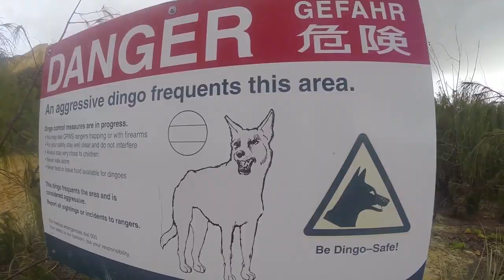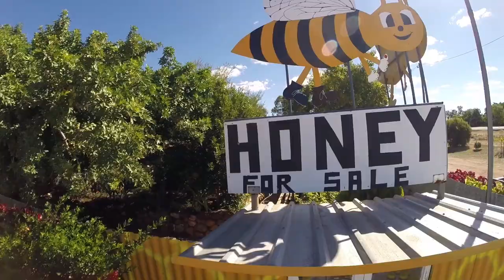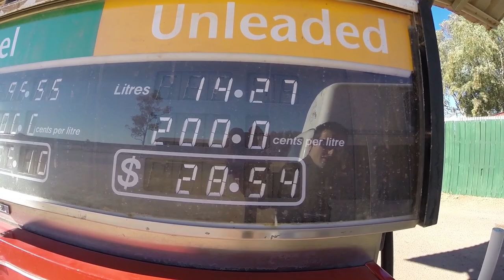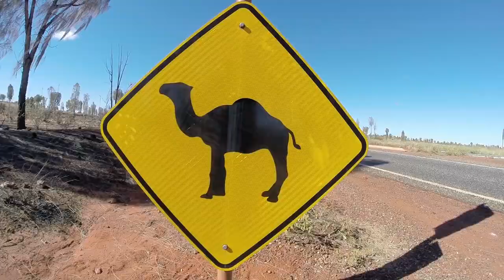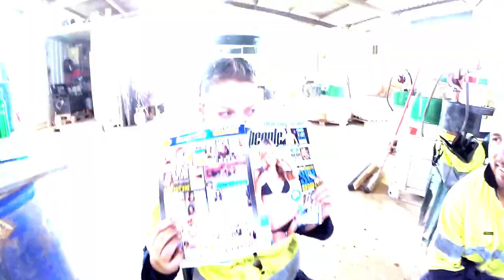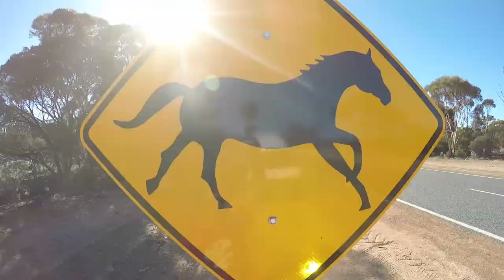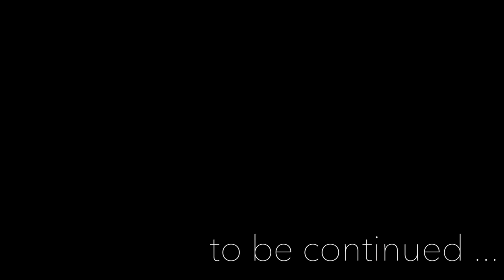Oz trip, the Big lap.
One year all around Australia.
road trip, surf, work ...